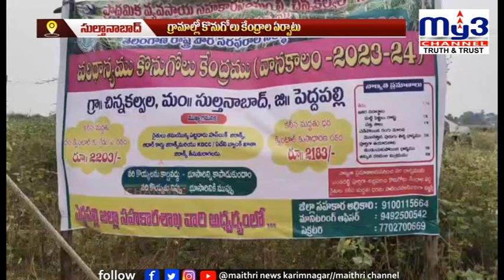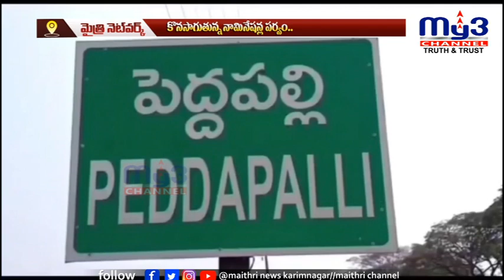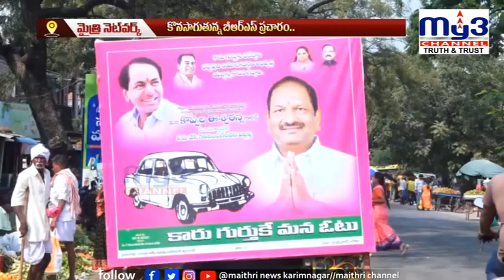| MY3NEWS 07-11-2023 7PM | Full Bulletin |